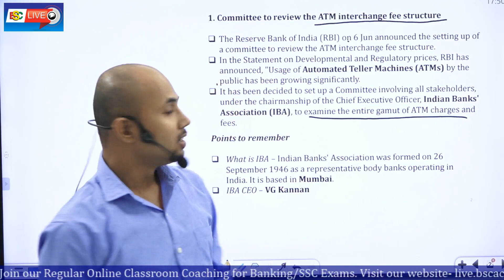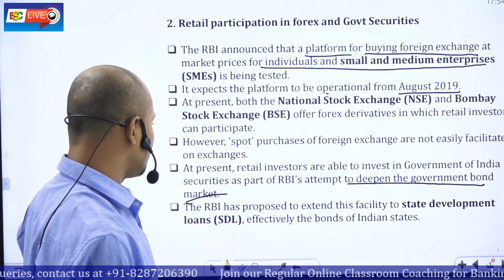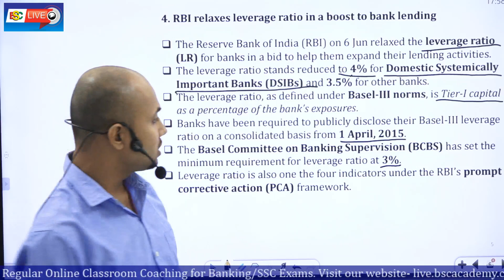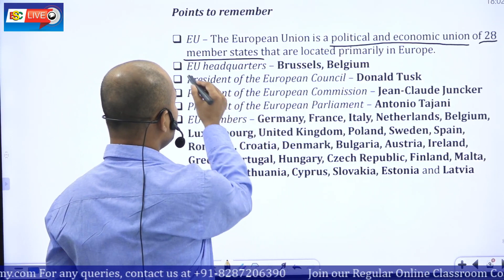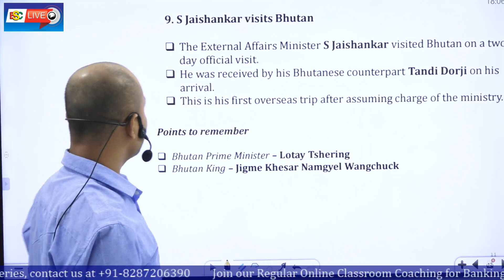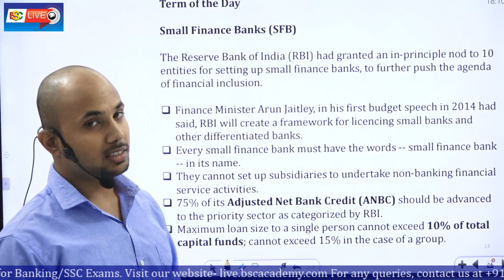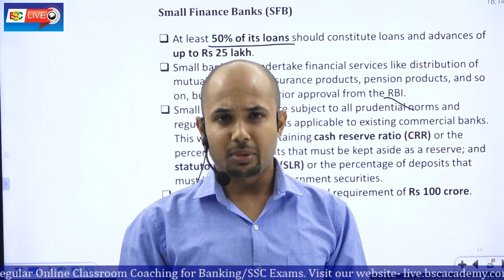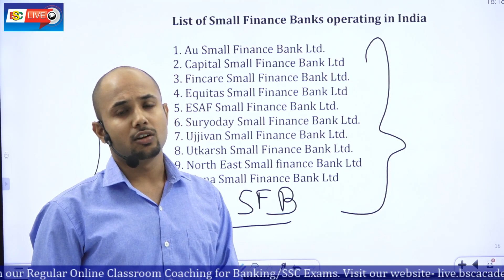Aaj Ka Newswatch (07 June, 2019) | BSC Live | Live Stream | BSC Academy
General Awareness section is one of the highest scoring sections in the competitive exams. It helps you to crack competitive exams. If you spend an hour everyday then you can easily do very well in this section. This channel will provide all the required content to help you prepare this section easily for upcoming exams. On this channel you get an opportunity to learn from well-known and time-tested faculty – M Tyra Sir and team.